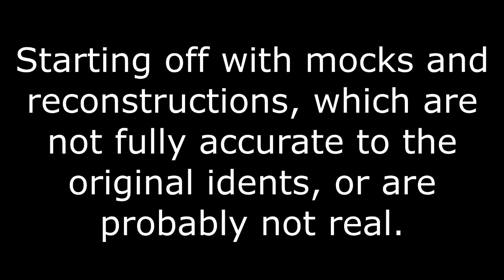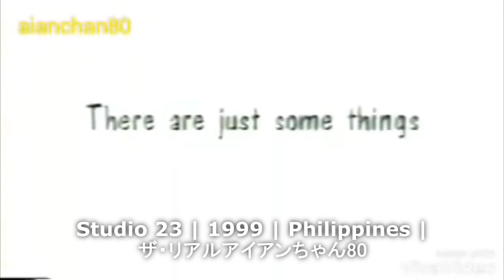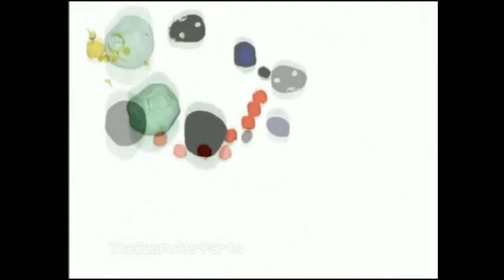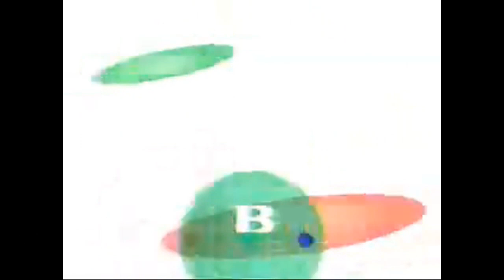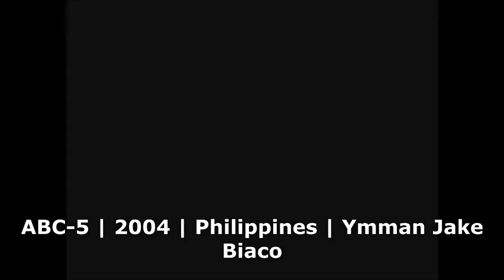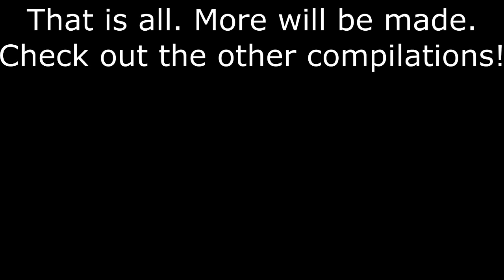Philippine IDs Compilation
Third country station ID compilation. Would like to say that @NoEntertainment suggested this to me 2 months ago. The Philippines' TV graphics have some American influence to them, unlike the rest of Asia. the 1993 ABS-CBN logo has even won two gold medals in the 1994 New York Film Festival.
0:00 Intros
0:45 Pre-1970 (mocks or reconstructions)
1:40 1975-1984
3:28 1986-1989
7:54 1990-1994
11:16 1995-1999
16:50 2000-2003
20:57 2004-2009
24:53 2010s
27:57 2020s